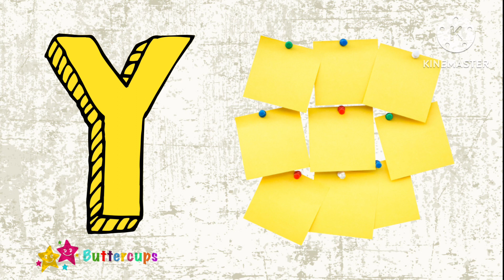Nursery Rhymes for Kids |A for Apple| ABC phonics song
A phonic song is a fun and interactive way for children to learn the sounds of letters and words. The song typically features catchy melodies and playful lyrics that help children associate each letter with its corresponding sound. By engaging children in a musical and entertaining way, phonic songs can help them develop important literacy skills such as phonemic awareness, decoding, and word recognition. Whether you're a parent, teacher, or caregiver, incorporating phonic songs into your child's learning routine can be a great way to make learning fun and effective.